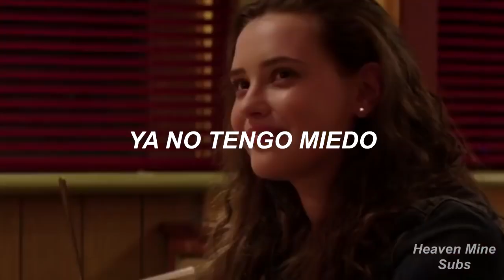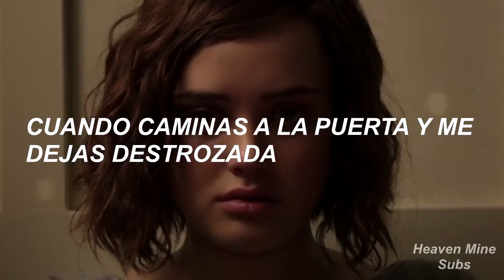Aburrido - Bored Billie Eilish